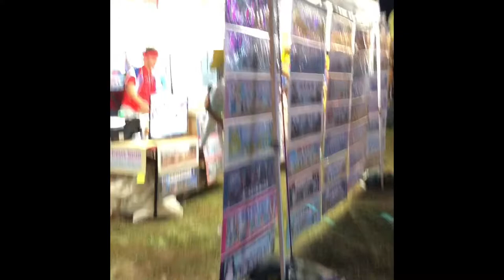WHAT DID THIS GIRAFFE DO TO MY DAUGHTER??? | GEORGIA STATE FAIR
GEORGIA STATE FAIR | FEEDING THE GIRAFFES
-Hey guys hope you enjoyed our family vlogs and family outing at the Georgia State Fair. We had a great time and enjoyed Laya feeding the animals. Remember your support is appreciated! xoxoxoxo